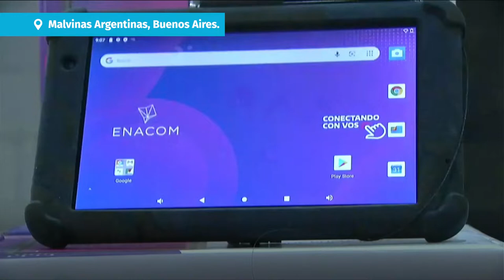1-7-22 | ENTREGA DE TABLETS EN MALVINAS ARGENTINAS | ▶️ RESUMEN